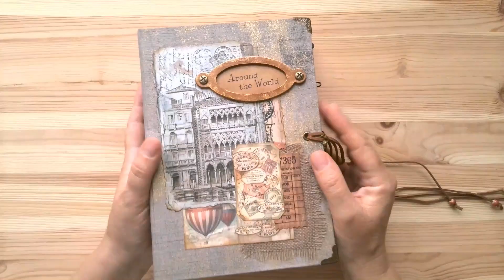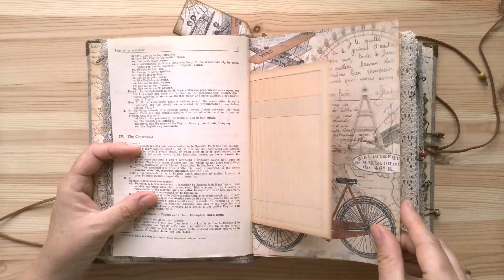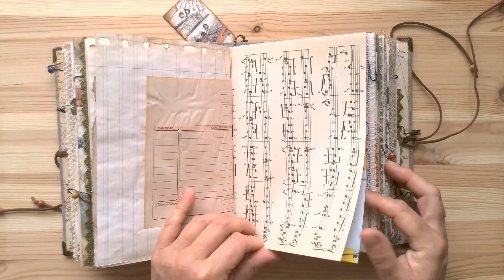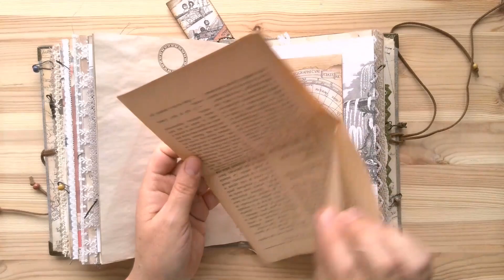TRAVELER JUNK JOURNAL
Bienvenidos de nuevo al canal! Hoy os traigo un nuevo junk jurnal de inspiración viajera. Espero que os guste tanto como a mí me ha gustado hacerlo. Ya lo tenéis a la venta en mi tienda de ETSY: